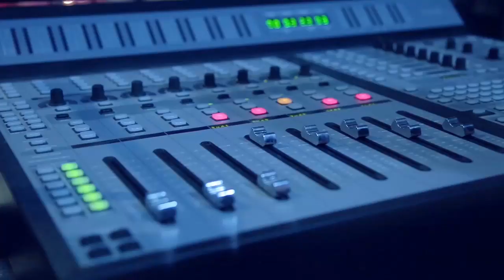Radio Jan Morning Jan Live Stream